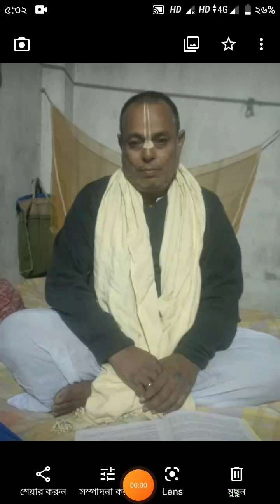শ্রীল রাধিকা নাথ গোস্বামী প্রভুপাদ ব্যাখ্যা করা প্রেমভক্তিচন্দ্রিকা